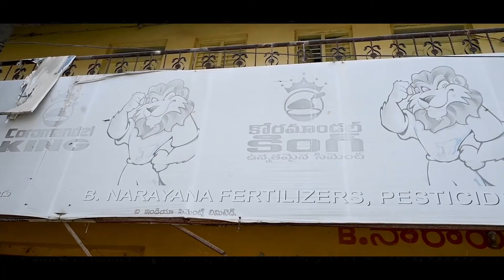Tummala Venkata Ramireddy About his Writings |TVR Musical